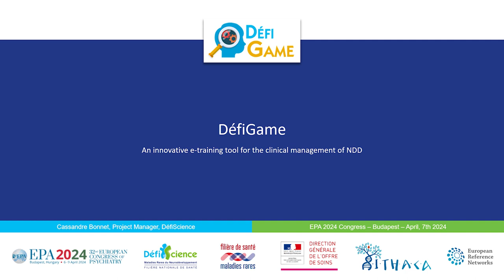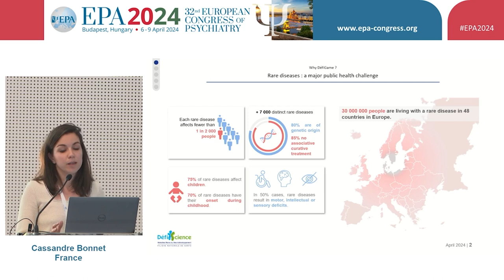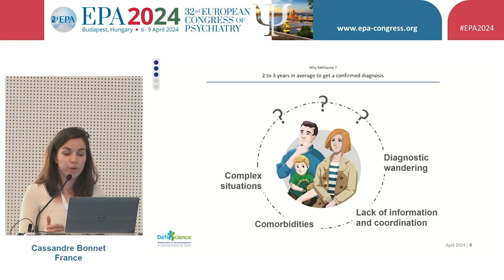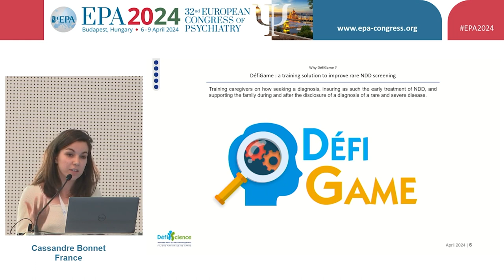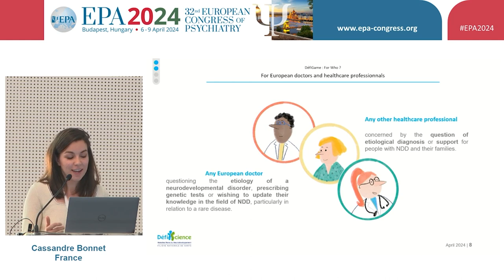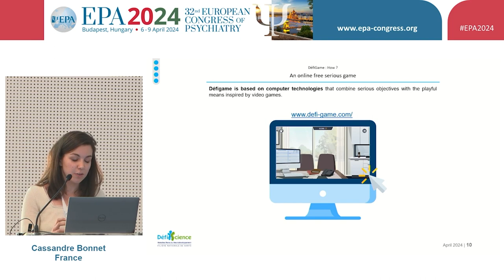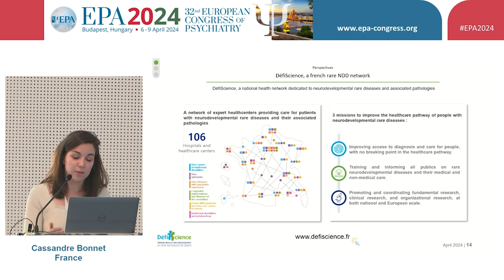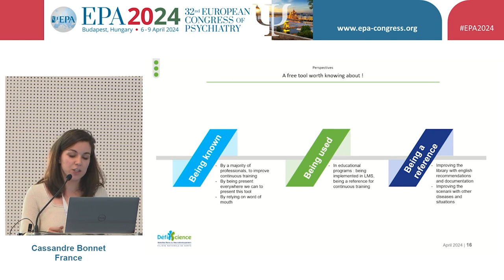DefiGame, an innovative e-training tool for the clinical mangement of NDD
DefiGame is an innovative e-training tool for the clinical mangement of NDD.

Developped by DOWINO with the experts of DéfiScience, NDD rare disease french network.